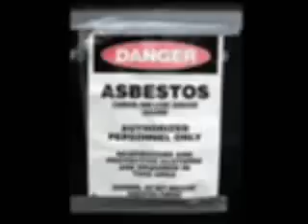Mesothelioma law firm 2